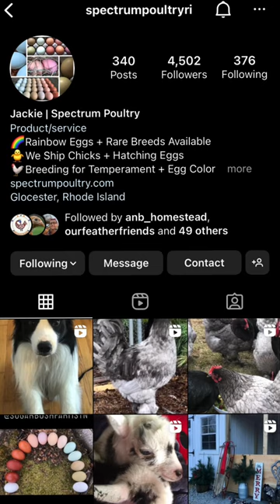🥇WINNERS!🥇homesteadcribstours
👩‍🌾CoNgRaTuLaTiOnS @thestyledporch you are the winner of Goat’s Milk Soap!  We loved your wreaths , decor, and the bamboo chicken tepee!👩‍🌾

🐔CoNgRaTuLaTiOnS  @spectrumpoultryri you are the winner of a t-shirt and goat snuggles for up to 4 people!  We really liked your coop!  The details of the DIY breeding coop is impressive!🐔

🥚CoNgRaTuLaTiOnS @happi.farm.ga you are the winner of honey almond goat milk soap, a homegrown loofah, this season’s loofah seeds, and a few other garden surprises!  We
love your intricate roosting spots and laying boxes!🥚

🐓CoNgRaTuLaTiOnS @palmzpetz you are the winner of Flock Block!
We loved your reclaimed playhouse turned chicken coop!🐓

🐔CoNgRaTuLaTiOnS @fatsgreengarden!  You are the winner of the $100 @tractorsupply gift card!  We LOVED your coop but especially your Chunnel! 🐔

👏👏To everyone that participated thanks so much for posting your ideas in homesteadcribstour! It was so fun to see all of your cool ideas and meet such amazing folks! Going forward please use the hashtag homesteadcribstour for all of your coop, barn, and garden ideas! We would love to pick our FAVS and feature them on our stories each week! To our winners when you receive your prizes please take some pics and tag us! That way we know you got all of your goodies!!Happy Homesteading! ❤️ Love and Hugs from